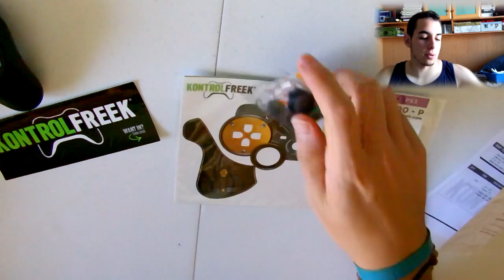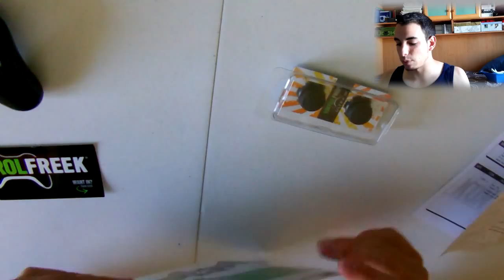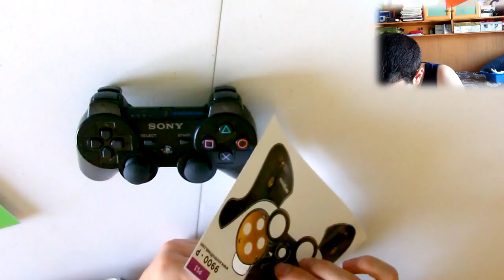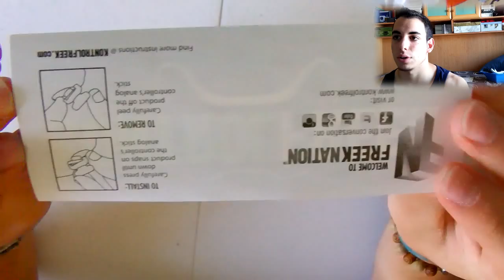UNBOXING: ¡¿NUEVO MANDO?! | KontrolFreek | Javinator_9889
Bueno chicos, muy buenas.
Bienvenidos otra vez más a un nuevo vídeo; esta vez empezaremos con un unboxing de mi nuevo mando. Consiste en unos productios KontrolFreek los cuales intentarán disminuir lo manco que soy xD.
Espero que os haya gustado, dejadme un buen like, y nos vemos en la próxima. Un saludo :)